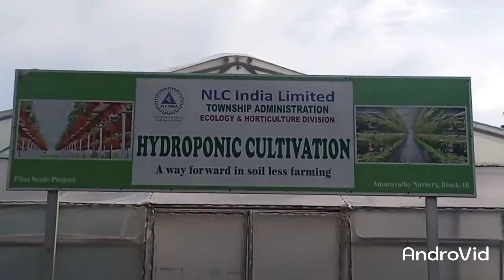strawberry ஸ்டாபெர்ரி தோட்டம் நம்ம கடலூர் மாவட்டம் இலவச ஸ்டாபொர்ரி நெய்வேலி ஸ்டாபெர்ரி தோட்டம்secret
strawberry ஸ்டாபெர்ரி தோட்டம் நம்ம கடலூர் மாவட்டம் இலவச ஸ்டாபொர்ரி தோட்டம்

கடலூர் மாவட்டத்திலுள்ள நெய்வேலி நகரத்தில் டவுன்ஷிப் இல் அமைந்துள்ள
  ஸ்டாபெர்ரி தோட்டம் இது எங்கு எப்போது வேண்டுமானாலும் நமக்கு தேவையான ஸ்ட்ராபெர்ரியை வாங்கி சுவைத்து உண்ணலாம்

கடலூர் மாவட்டத்தில் நேரடியாக பார்த்து ஸ்டாபெர்ரி வாங்கி கொள்ளலாம்